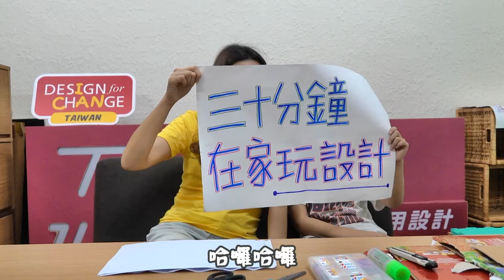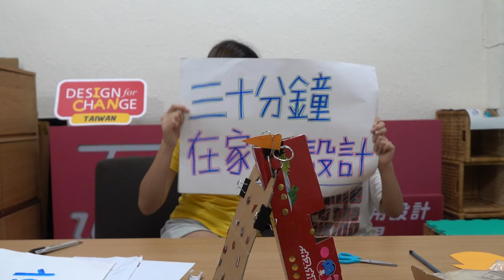［DFC 臺灣］三十分鐘在家玩設計＿實踐&分享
【三十分鐘在家玩設計】

防疫期間，大人小孩們可能減少了一些在外用餐的次數，少出入了一些公
共場所，但我們都在家的時間也變多了，是不是覺得孩子活動量不足，只會
調皮搗蛋嗎？
這時候，爸爸媽媽要怎麼辦呢？
其實我們也可以邀請孩子，一起透過 DFC 臺灣團隊所設計的居家親子DFC
四步驟小活動，讓親子之間能透過三十分鐘的時間在家一起玩設計，在家中
就培養孩子們開始探索與觀察、發揮創造力以及動手玩出實踐力！讓防疫期
間，家中就是孩子最好的學習場域，而爸爸媽媽也是最佳的共學夥伴！